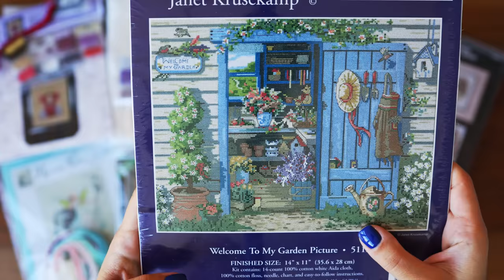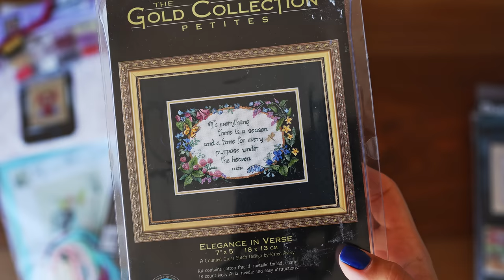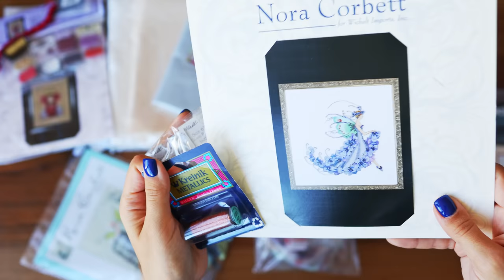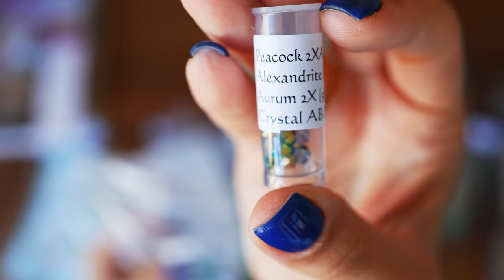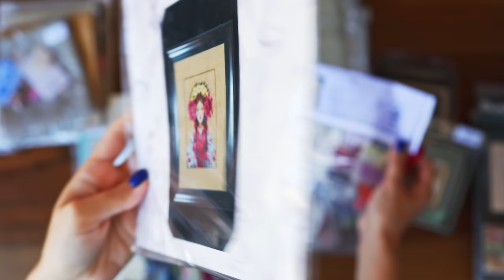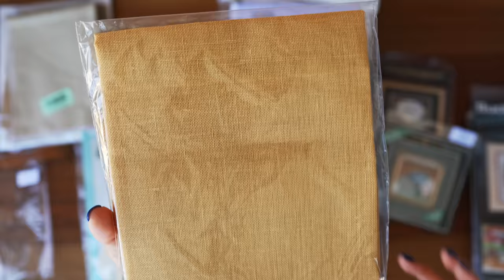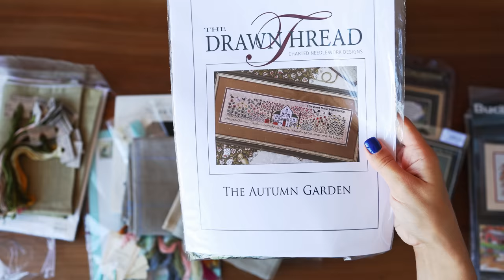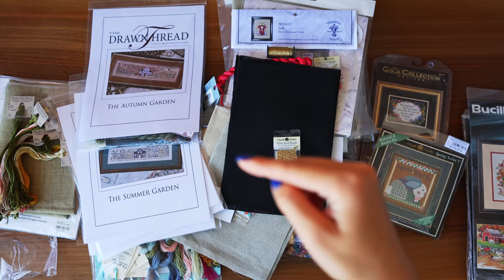Рукодільні покупки та фініші. Оформлені роботи - Марія Love2Stitch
Випуск #20

Рукодільні покупки та фініші. Оформлені роботи